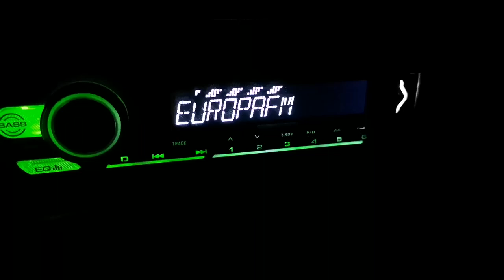107.3 Еuropa FM Извоареле 69 км на Згалевския вис